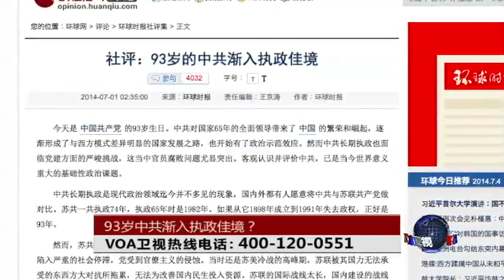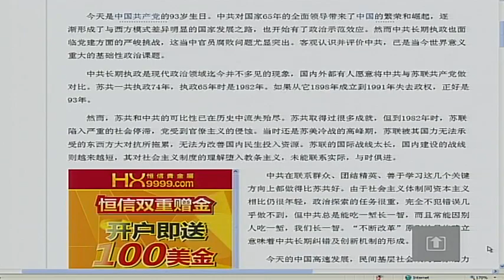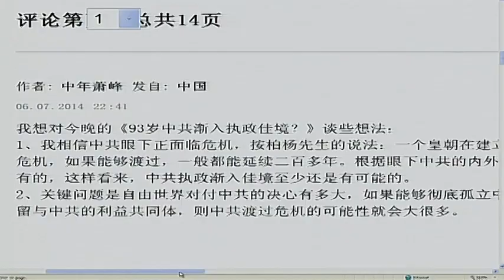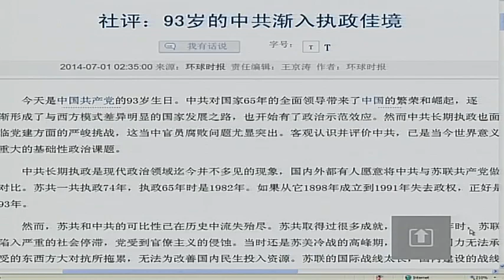时事大家谈：93岁中共渐入执政佳境？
中共建党93年之际，官媒环球时报发表评论文章，认为"93岁的中共渐入执政佳境"。文章将中共与已经灭亡的苏联共产党进行比较，认为中共在"联系群众、团结精英、善于学习"这几个关键方向上都做得比苏共好。与此同时，文章也承认中共在"党建方面"面临严峻挑战，而官员腐败问题尤显突出。已经走入耄耋之年的中共明天在哪里？祝党好果真就是祝国家和人民好吗 ？时事大家谈继续请中国问题观察人士做出分析。脸书: